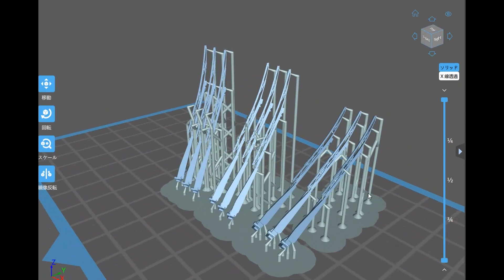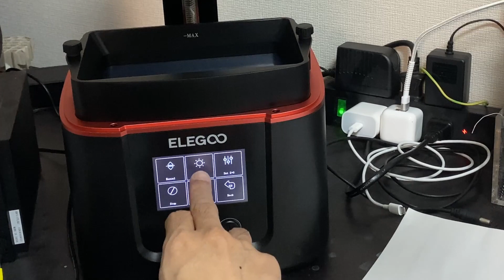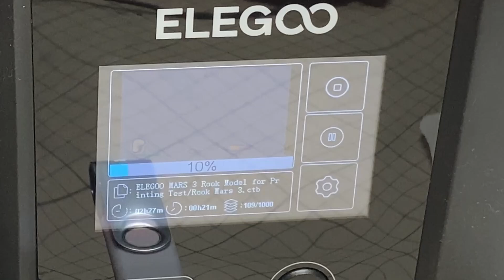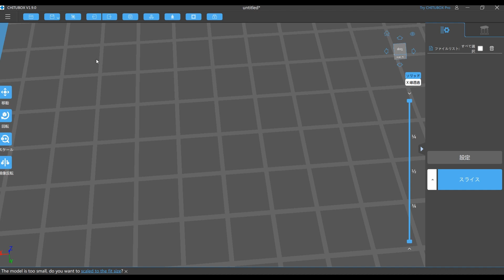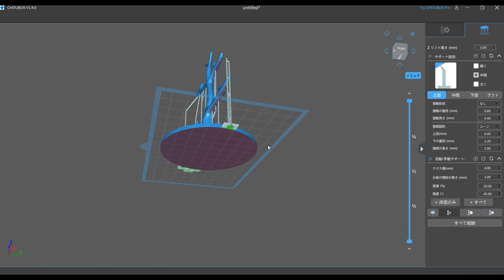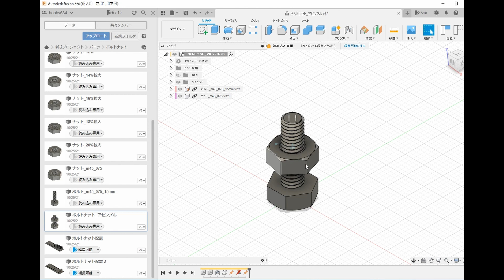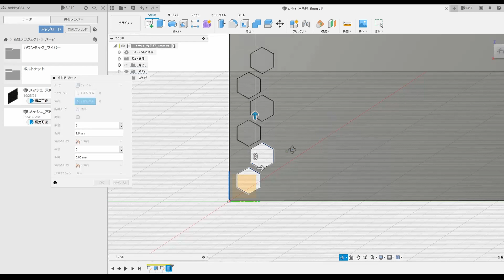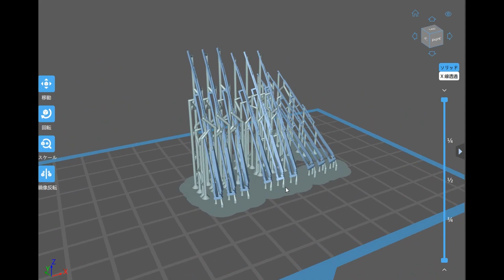(光造形3Dプリンター) Elegoo Mars3 プラモデラーが始める光造形3Dプリンター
Elegoo社の4K最新光造形プリンター Mars3のレビューとその造形精度の検証になります。
プラモデルにどこまで使えるか確かめてみます。
3Dプリンターも3Dモデリングも初めてですが、初心者なりに頑張りました。